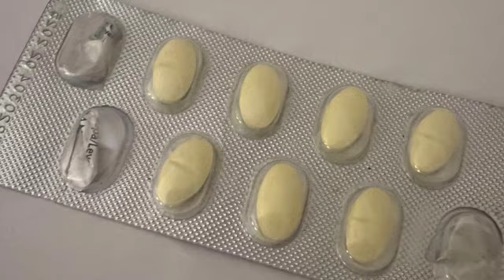Guy Deacon - Three Days From Cape Town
In this latest update on his epic drive from Sierra Leone to Cape Town to raise awareness of Parkinson's, Guy Deacon joins Rory Cellan-Jones from Namibia's Etosha National Park. He explains how Angola was the best country he's visited on the trip, confounding all expectations, talks about spreading the word on Parkinson's and how he's taking more and more pills to try to keep the symptoms at bay. He says if he wanted to he could put his foot down and be in Cape Town in three days. But instead he intends to take it easy and do some sightseeing along the way.